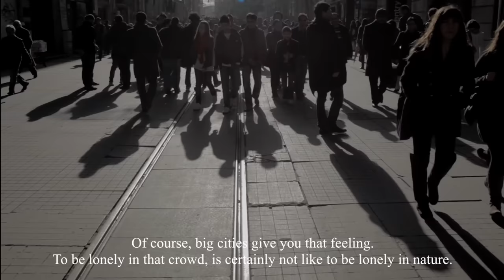Nuri Bilge Ceylan Röportajı | Yönetmenler ve Film Mekanları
Yönetmen: Reis Çelik
Kamera: Gökhan Tiryaki
Kurgu: Ali Deniz Çelik
Ağrı Dağı görüntüleri Erol Mintaş'ın BERG filminden alınmıştır.

Sinema, insanın duygularını, düşüncelerini ve hayallerini bir araya getiren büyülü bir sanat formu olarak kabul edilir. Bu büyülü dünyanın perdeye yansımasında, birçok faktörün önemi vardır: senaryo, oyunculuk, müzik, ve elbette, mekanlar. Yönetmenler, kurgusal dünyalarını yaratabilmek için sıklıkla gerçek mekanları kullanır ve bu mekanlar, izleyiciye film boyunca unutamayacakları bir deneyim sunar.

Bu belgesel, yönetmenlerin filmlerini çektiği mekanlara odaklanarak, sinemanın gerçek dünya ile nasıl etkileşimde bulunduğunu ve mekanların bir filmin ruhunu nasıl yakalayabileceğini incelemeyi amaçlar. Her mekanın bir hikayesi, bir atmosferi ve izleyiciye aktardığı bir duygu vardır. Bu belgesel, bu mekanları ziyaret ederek, yönetmenlerin gözünden bakarak ve yönetmenleri ilk elden dinleyerek bu hikayeleri gün yüzüne çıkaracak.